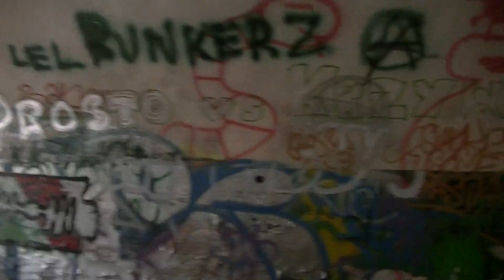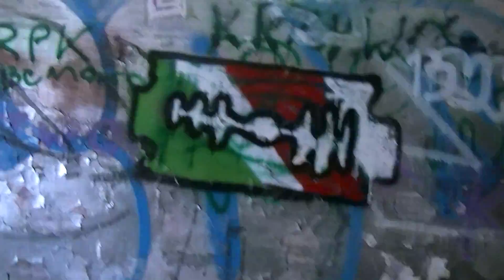FORT BEMA CZ 2